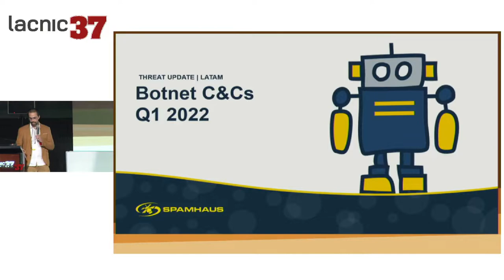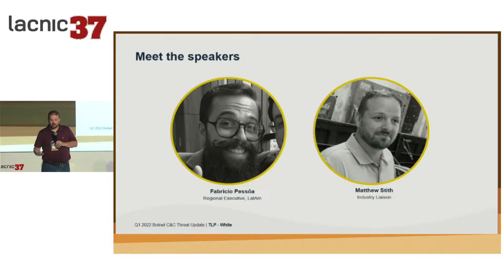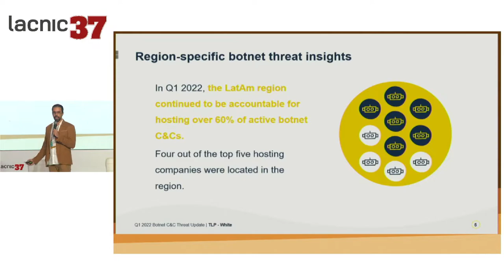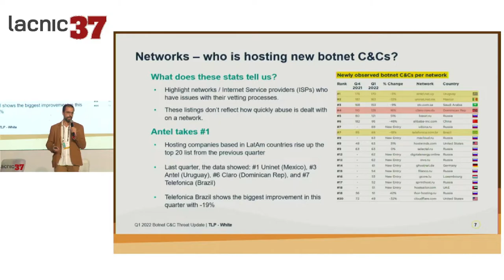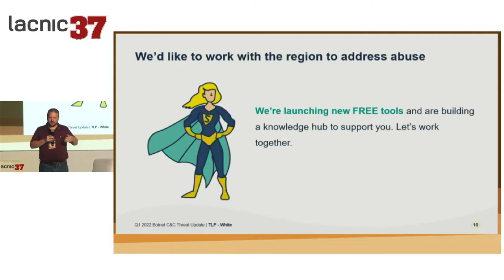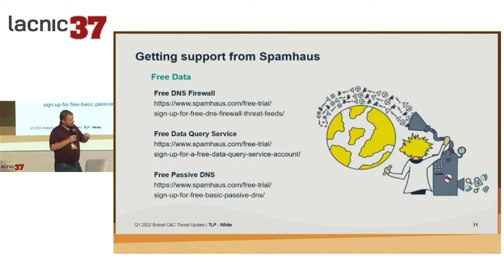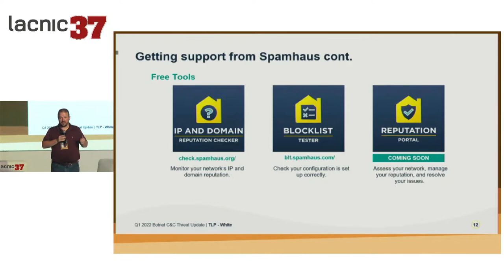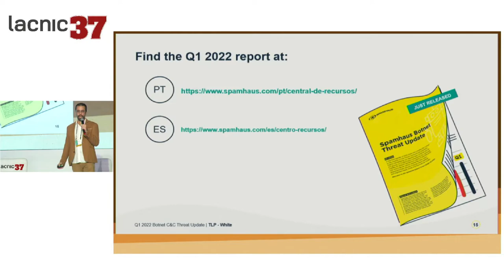Botnets C & Cs Q4 2021 english